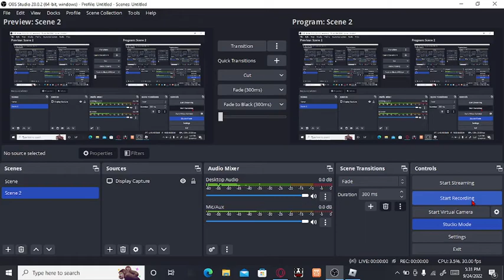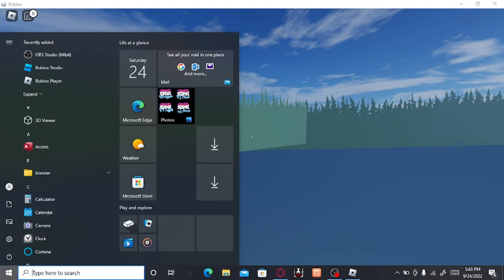ROBLOX evade or something i dont know